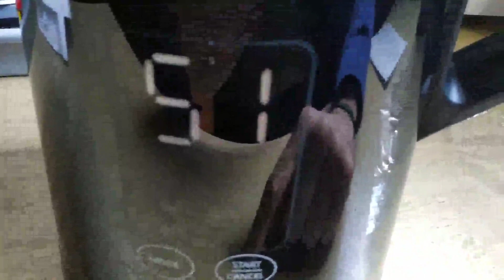MIAOKE Bollitore acqua elettrico in acciaio inox, In ufficio perfetta